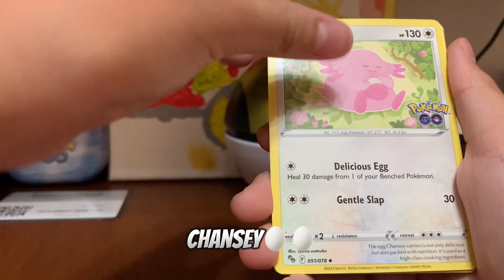I pulled a Ditto Card in Disguise!|HIGHLIGHTS|Link in desc for full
This is just highlights from the full video!